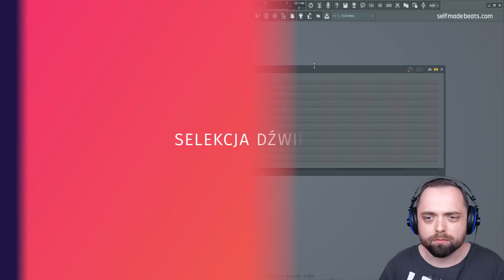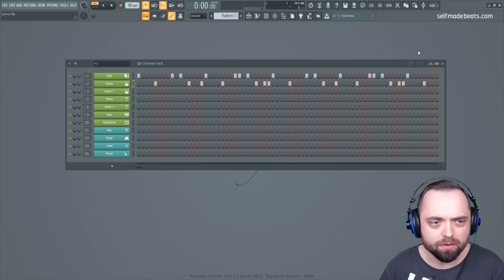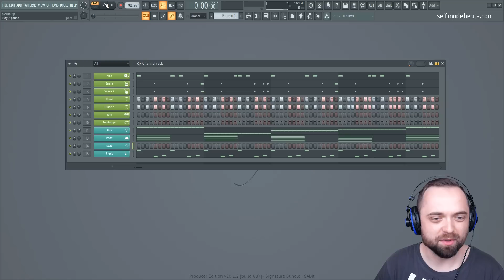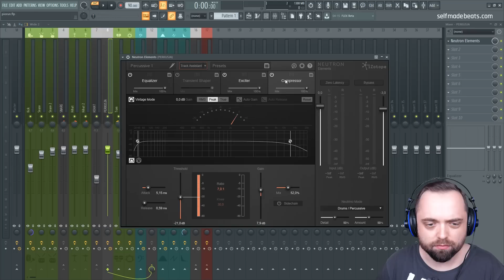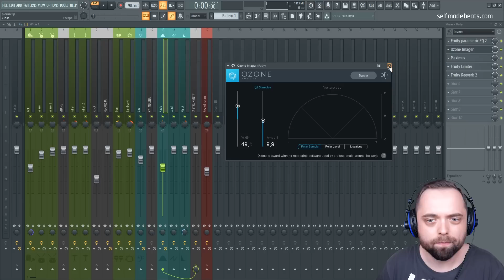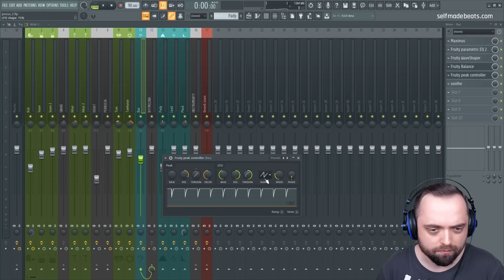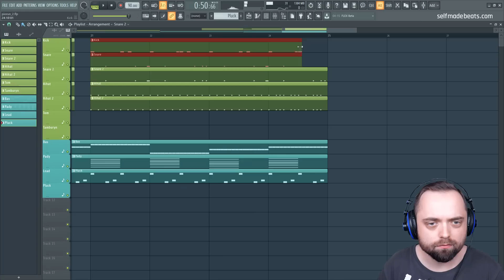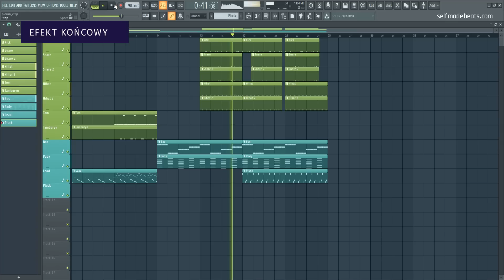PORADNIK FL STUDIO 20 | Jak zrobić bit w stylu Piorun - Od braci dla braci | Self Made Beats 114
Ślepnąc od świateł to serial wyprodukowany przez HBO. Na jego potrzeby powstał również fikcyjny raper, Piorun oraz utwór Od braci dla braci. Dzisiaj w Self Made Beats spróbujemy sięgnąć po klimat tego kawałka i rozłożyć jego najważniejsze elementy na playliście FL Studio.

Zawartość filmu:

1. Wprowadzenie: 0:00
2. Selekcja dźwięku: 1:08
3. Sekcja rytmiczna: 3:25
4. Bas: 10:21
5. Pady: 11:25
6. Pluck: 13:40
7. Lead: 14:31
8. Miks: 15:56
9. Aranżacja: 28:30
10. Podsumowanie: 32:42
11: Cały bit: 34:05

Równolegle prowadzę serie:
1. Self Made Beats - główna seria na kanale, gdzie od początku do końca przeprowadzę Cię przez wszystkie aspekty związane z produkcją utworu z danego nurtu lub gatunku

2. Self Made Tips - krótkie filmy o charakterze jednorazowych porad usprawniających pracę w programie FL Studio.